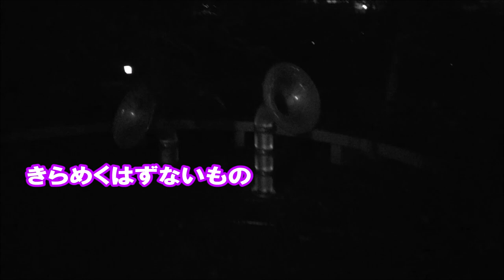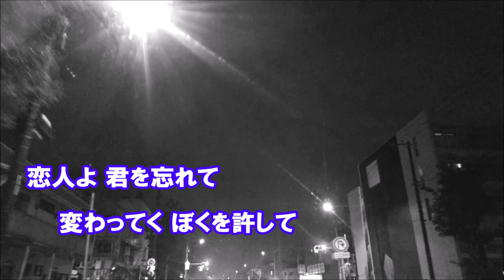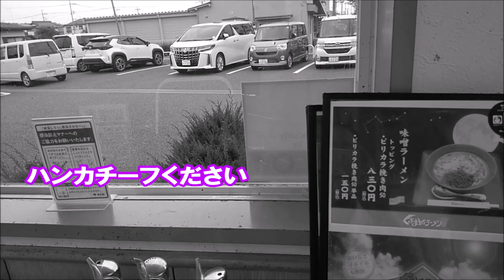木綿のハンカチーフ 太田裕美 コラボして頂きました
🎤 2022年 6月19日【コラボ】

木綿のハンカチーフ（N音） /　太田裕美

映像は特に意味ありません🤷‍♂‍

💻 2024年 1月19日【Upload】